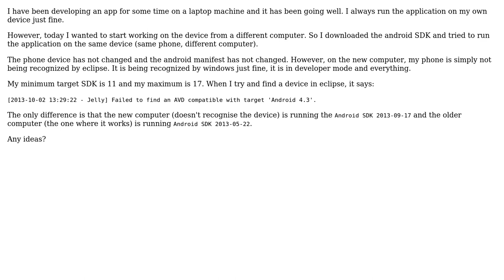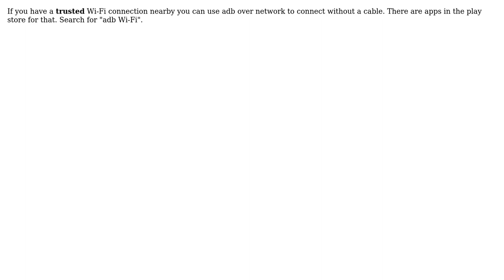Android device not recognised by eclipse (2 Solutions!!)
Android device not recognised by eclipse

With thanks & praise to God, and with thanks to the many people who have made this project possible! | Content (except music & images) licensed under CC BY-SA | Music | Images & others | With thanks to user Mike Baxter user d3dave user Abhijit Chakra and the Stack Exchange Network Trademarks are property of their respective owners. You are responsible for your own actions.